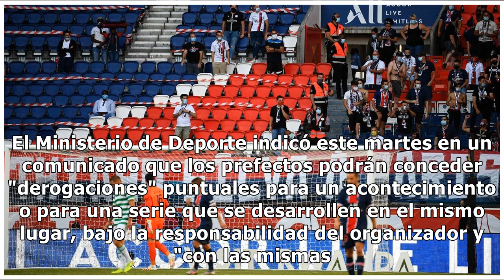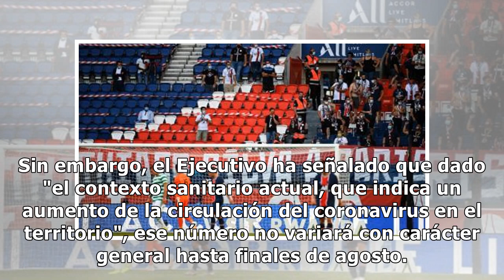Francia autorizará que haya más de 5000 espectadores en los estadios - TN.com.ar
Francia mantendrá el límite de 5.000 espectadores en los estadios al menos hasta el 31 de agosto teniendo en cuenta el repunte de la epidemia del coronavirus, pero los prefectos (delegados del Gobierno) podrán autorizar excepcionalmente más público con condiciones. El Ministerio de Deporte indicó es...